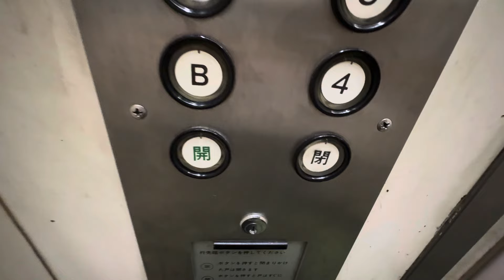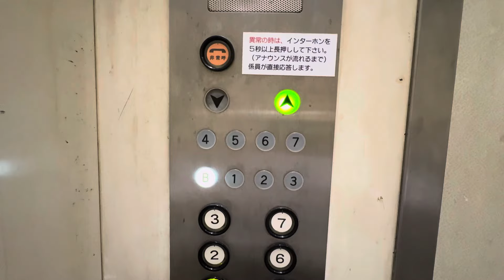【白色LED…】港区にある古い冨士エレベーター工業製エレベーター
かなり昔に更新されています。
機種：冨士エレベーター工業
location：港区
備考：元骨董品